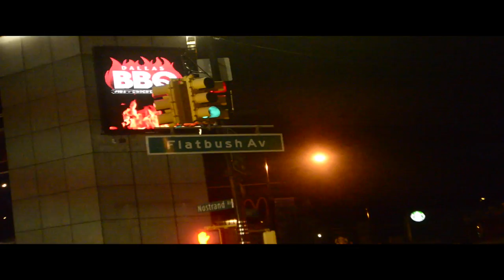G Sun x Skully G "Standin On Da Korner" [Official Video] [HD]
G SUN X SKULLY G
"Standin On Da Korner" [Official Music Video] [HD]

FOLLOW SKULLY G ON INSTAGRAM @_darealskullyg

FOLLOW G SUN ON FACEBOOK @Gsun Geno Bucks

Available for Streaming On Souncloud!

FOLLOW SHOCKTV ON INSTAGRAM @SHOCK_MEDUSA